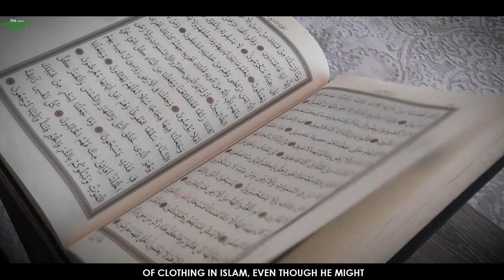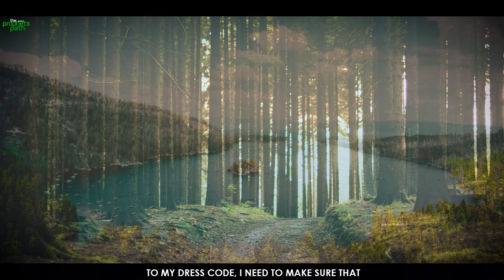HIJAAB PROPERLY EXPLAINED BY MUFTI MENK